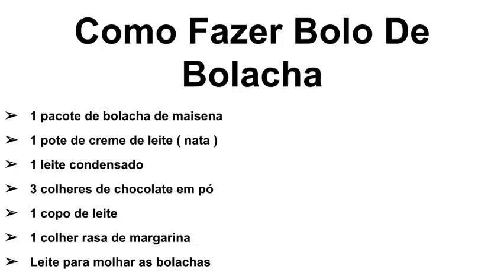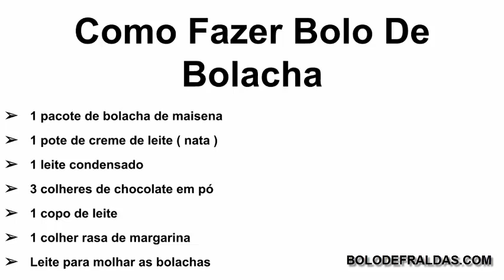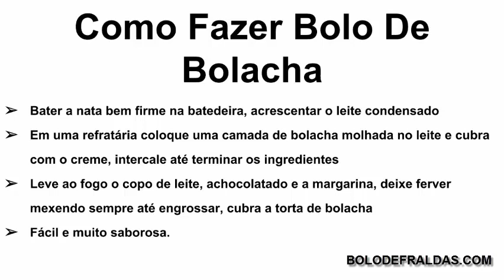Como Fazer Bolo De Bolacha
Conheça Todas Minhas Receitas Acesse